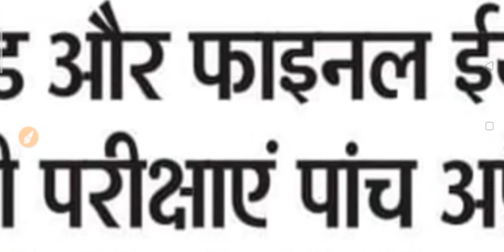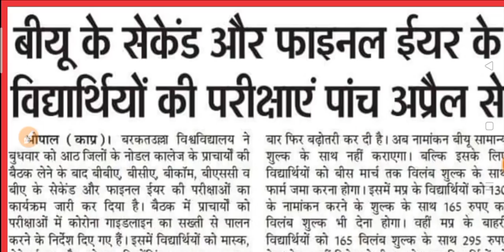College Exam New Update 2021 | University Exam Start From 5 April 2021